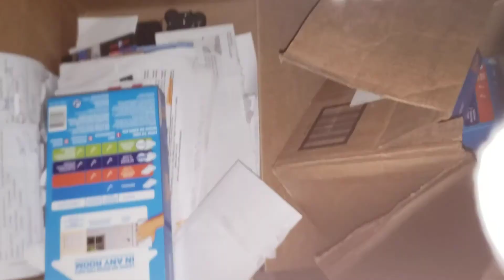ELLA VLOG #37 The End Of The Ella Vlog!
Ella ends the ella vlog series because mickey starts watching.